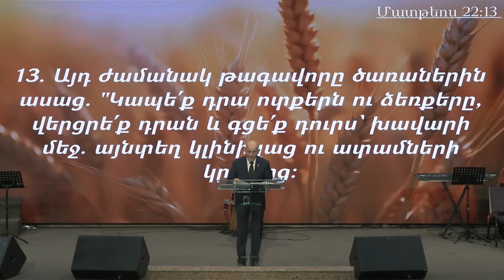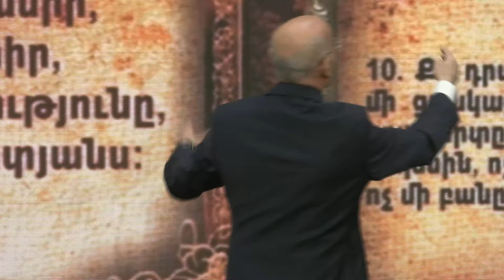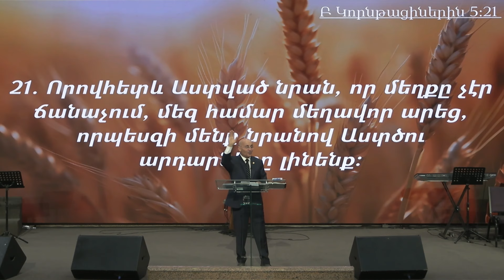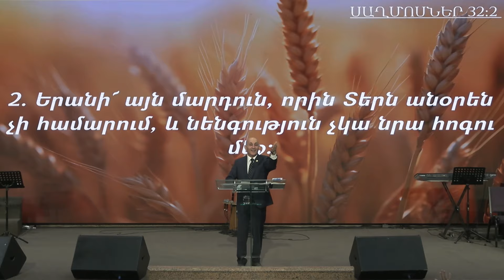Խաչյալ Քրիստոս | Ռուբիկ Թումանյան | 14.01.2024